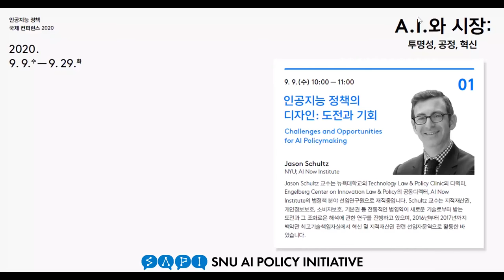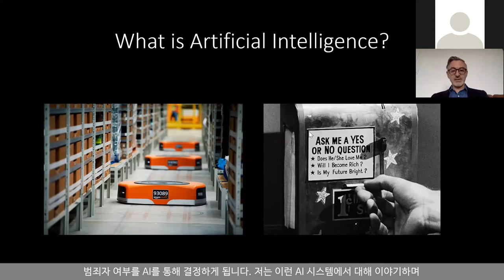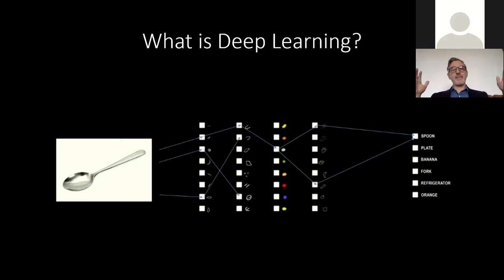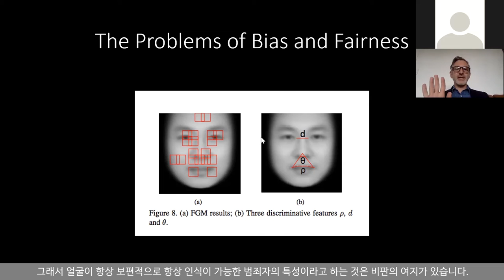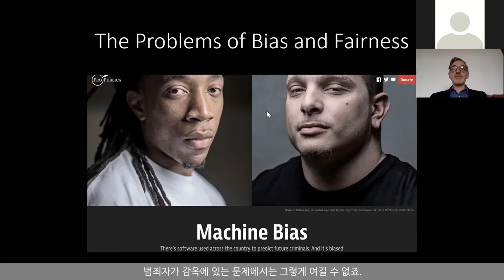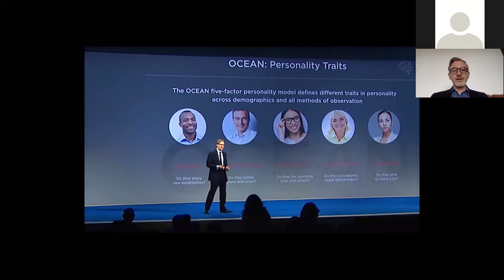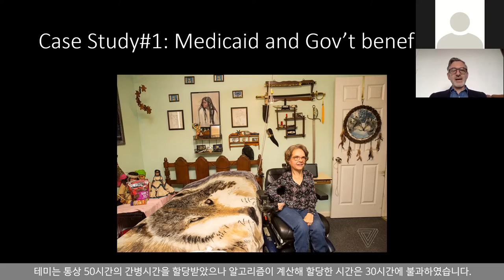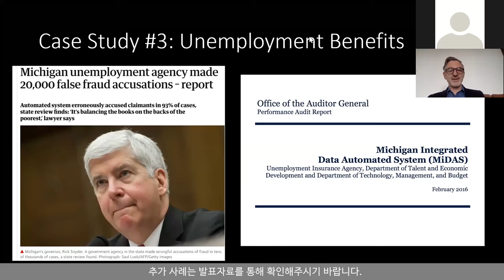인공지능 정책 국제 컨퍼런스 2020 - 01세션. 인공지능 정책의 디자인: 도전과 기회 (9/9)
인공지능 정책의 디자인: 도전과 기회
Jason Schultz(NYU; AI Now Institute)